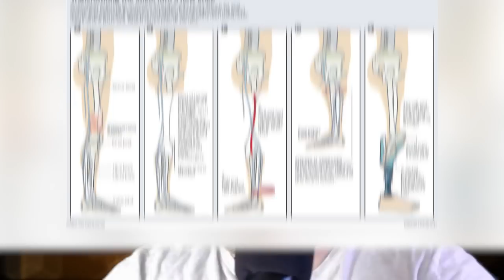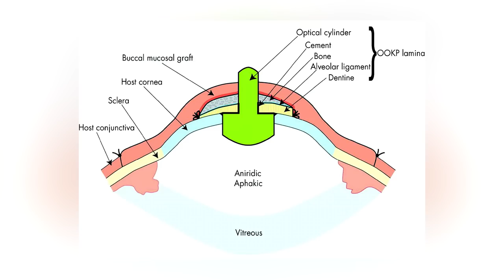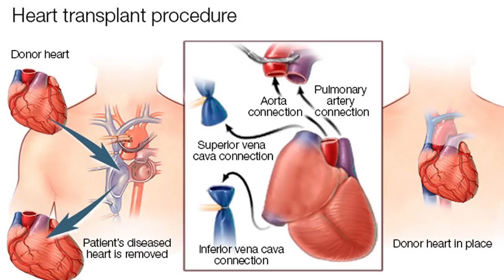Top 10 Unusual Surgeries Performed In History - Part 2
If you hate going to the dentist NOW, buckle up friends. A simple check up back in the Dark Ages may have left you in even worse condition. What were some of the WORST surgical procedures back in the day? Join us on Bumblebee as we count down our Top 10 UNUSUAL Surgeries Performed In History - Part 2!

Timecodes:
0:00- Intro
0:11- Belly Button
1:03- Eye Tattoo
1:48- Face Transplant
2:38- Dimples
3:20- Rotationplasty
4:07- Tobacco Enema
5:02- OOKP
5:45- Heart Surgery
6:24- Head Transplant
7:06- Teeth Sharpening